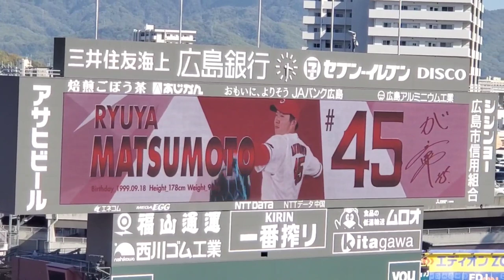20230409 松本竜也 登板時の登場曲【｢史上最強の応援歌｣／なもなき】 7回表 広島東洋ｶｰﾌﾟ@MAZDA Zoom-Zoom ｽﾀｼﾞｱﾑ広島･ﾋﾞｼﾞﾀｰﾊﾟﾌｫｰﾏﾝｽ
【｢史上最強の応援歌｣／なもなき】